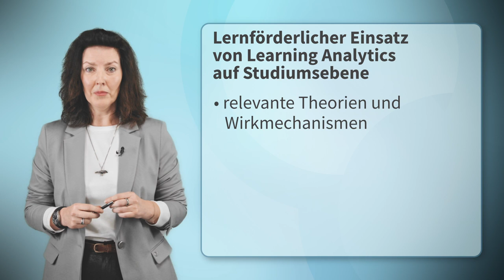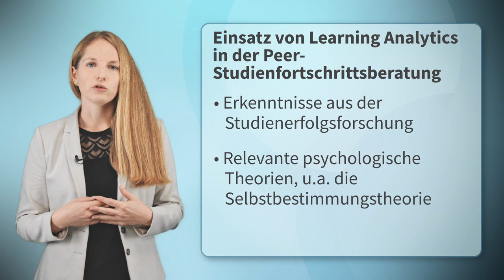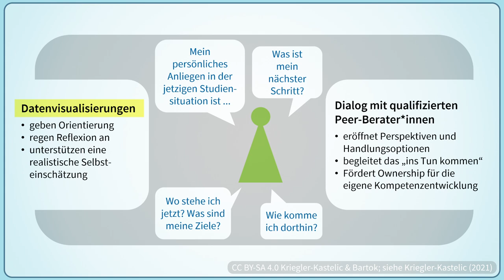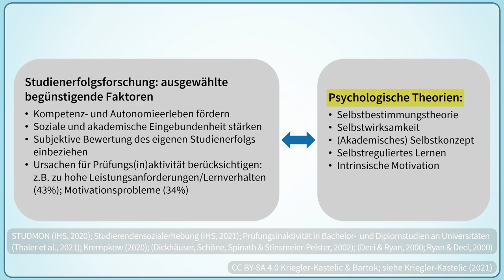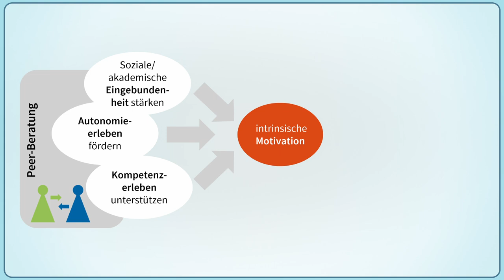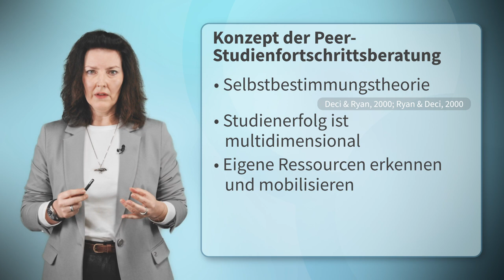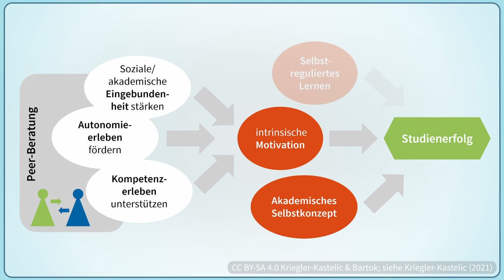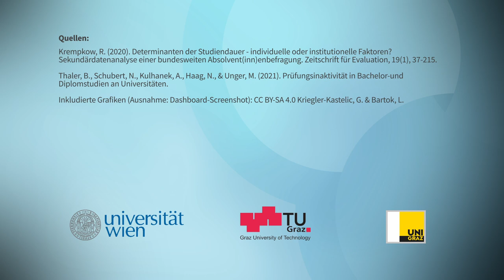Lernförderliche Integration von Learning Analytics (Ebene Studium) | iMooX.at